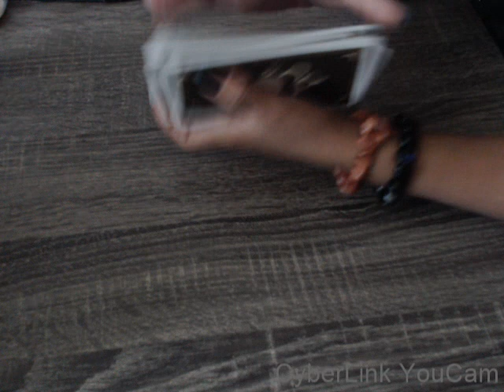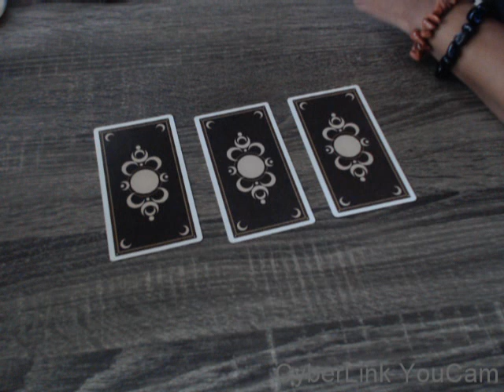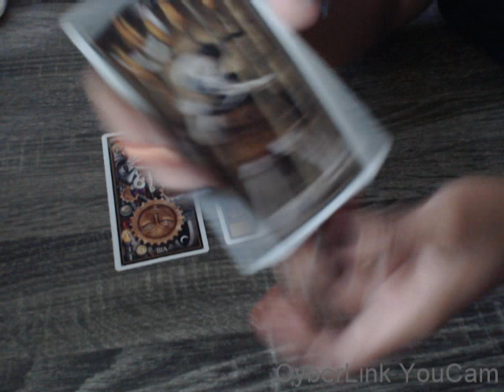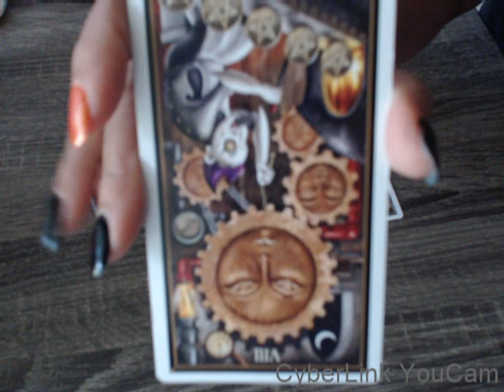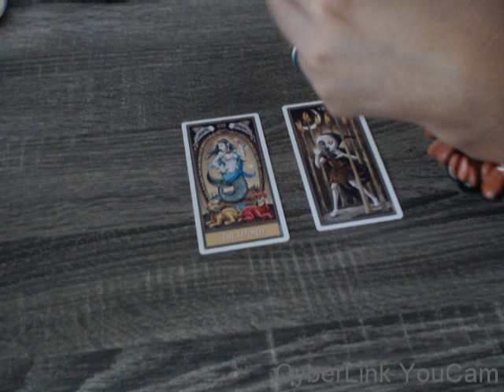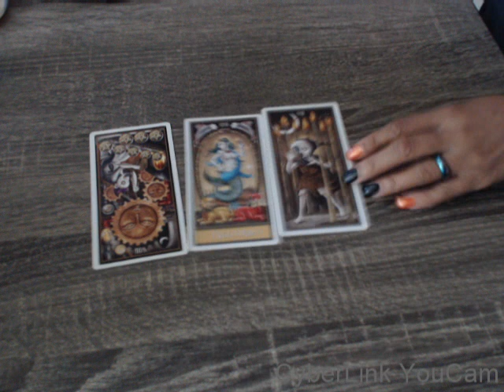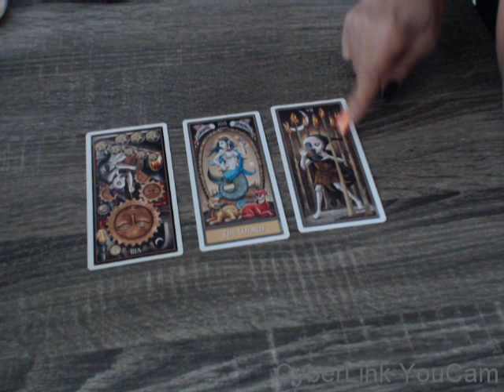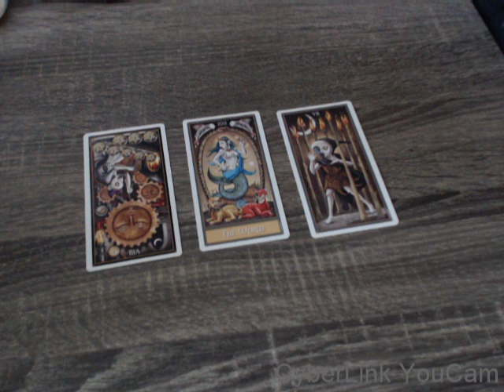Pisces October 2018 - Bringing Up Old S*&t!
"the eight5vibe"

General reading for Pisces - October 2018

Deck: Deviant Moon Tarot